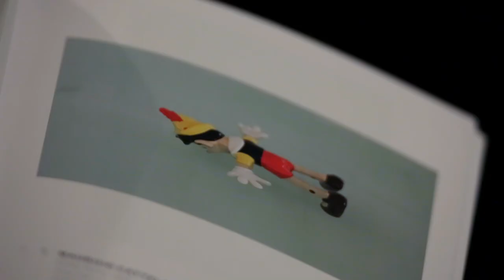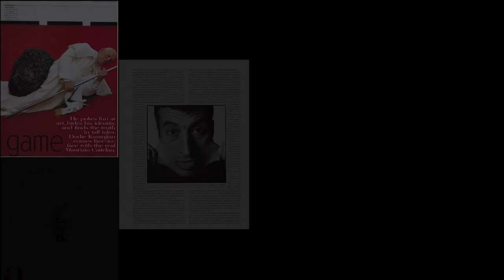Maurizio Cattelan: Be Right Back (2016) - Official Trailer (HD)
An art world upstart, provocative and elusive artist Maurizio Cattelan made his career on playful and subversive works that send up the artistic establishment, until a retrospective at the Guggenheim in 2011 finally solidified his place in the contemporary art canon. Axelrod's equally playful profile leaves no stone unturned in trying to figure out: who is Maurizio Cattelan?